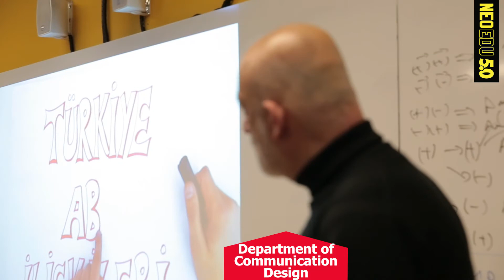Lecturer Dr. Ali Efe İRALI Department of Communication Design Video 1